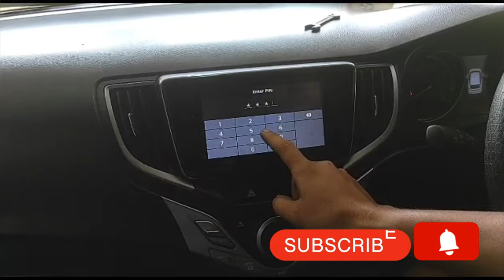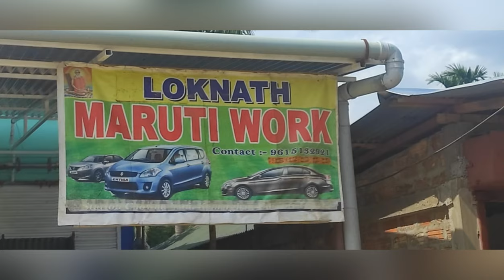How to unlock nexa baleno music system | by Loknath Maruti Works,